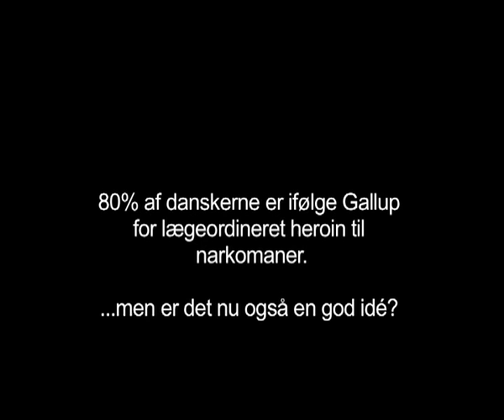Lars Løkke siger Kanon ide til lægeordineret heroin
Sundhedsminister Lars Løkke argumenterer for lægeordineret heroin.

På Folketingets talerstol har Lars Løkke sagt, at lægeordineret heroin er en kanon ide. Han fortæller hvordan det vil hjælpe de svageste stofbrugere. Og så siger han en helt masse mere læs mere